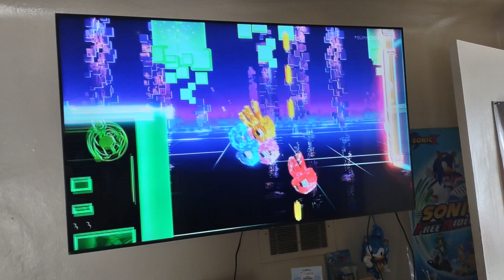Sonic Superstars reveal reaction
Bruh lmao